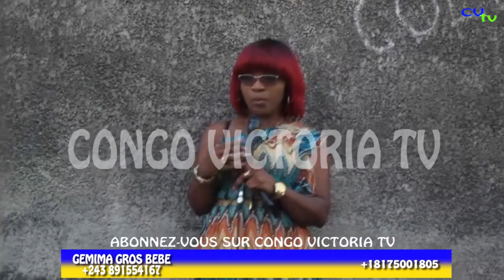GUERRE: JEAN TSHIBO DE ECHOS RDC ATINDI SOLDAT NAYE AFINGA TOP VISION NA BA COMEDIENS NAYE